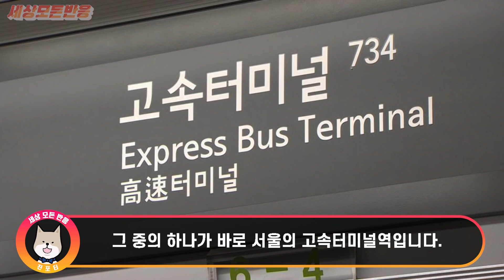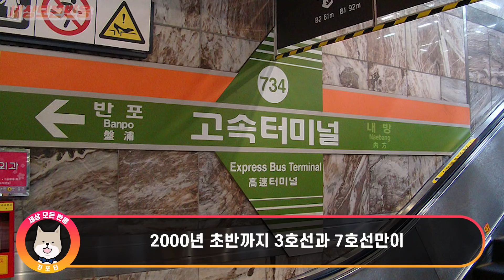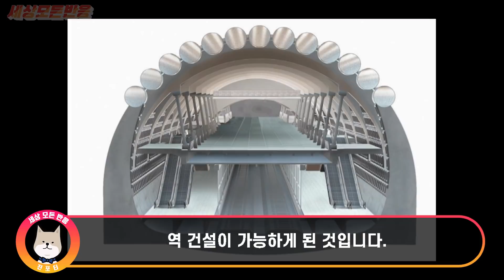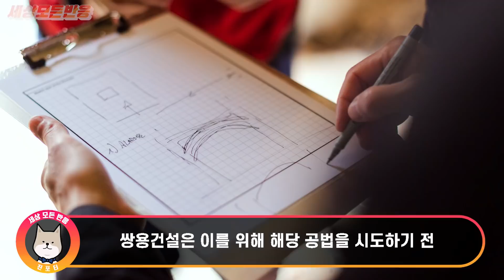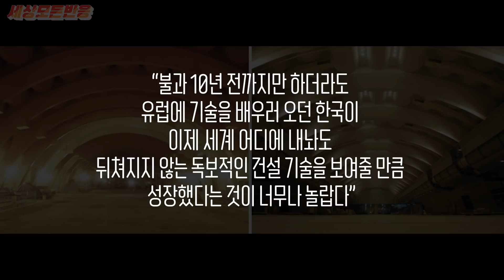고속터미널역 천장 위에 숨겨져있던 15cm 크기의 충격적인 공간이 나타나자 40명의 세계 석학들이 한국으로 총 출동한 사건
대한민국 사전에 불가능이란 없습니다

안녕하세요.
대한민국에 관한 세상 모든 반응을
모아 전달하는 채널 세모반입니다